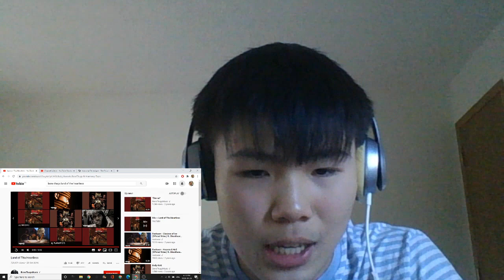Bone Thugs N Harmony - Land of Tha Heartless | REACTION